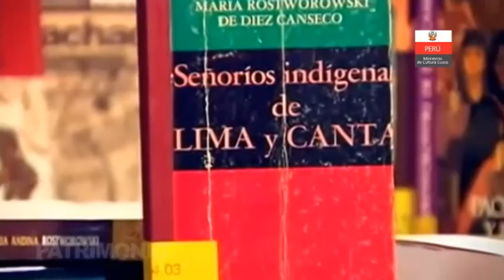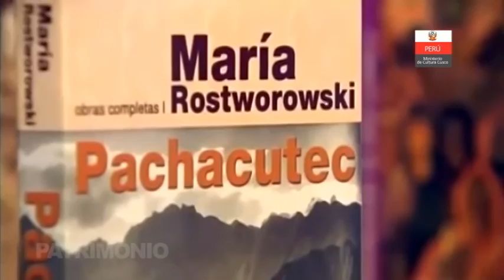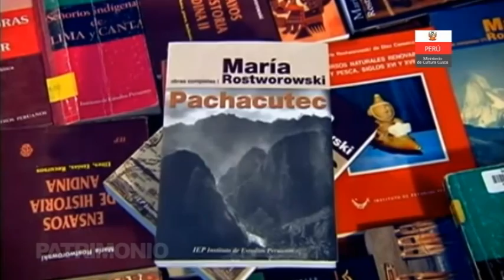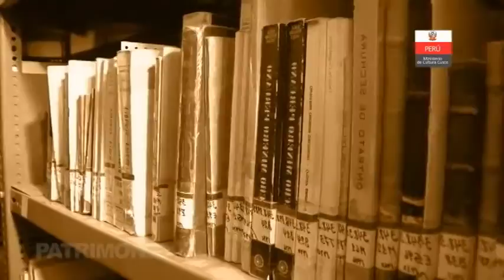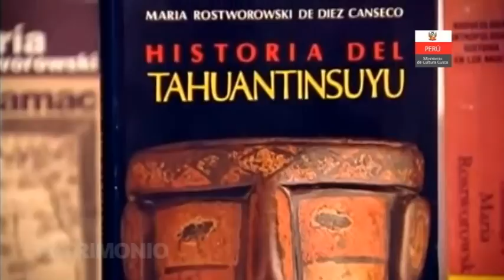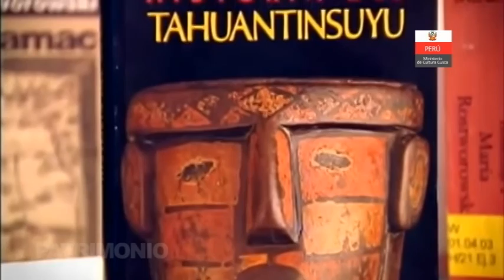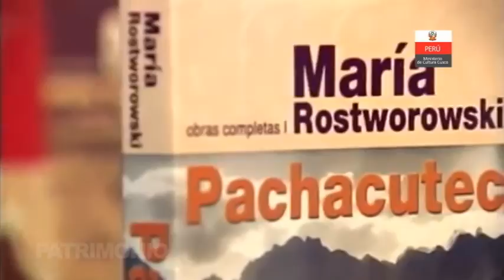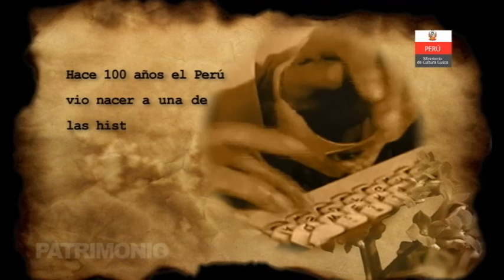MARÍA ROSTWOROWSKI : El Legado de la etnohistoria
Hace 100 años el Perú vio nacer a una de las historiadoras más destacadas del siglo XX, se trata de María Rostworowski.
La Dirección Desconcentrada de Cultura de Cusco rinde un justo homenaje a la reconocida historiadora e investigadora María Rostworowski, quien contribuyó decididamente al reconocimiento del Imperio Inkaico y las culturas andinas.

Su aporte nos enseña a lo largo de su trayectoria que con perseverancia y amor por lo que uno hace si es posible dejar huella…

Fue una intelectual autodidacta, participó como alumna libre de la Universidad Nacional Mayor de San Marcos, donde conoció a sus dos grandes maestros: John Murra, antropólogo norteamericano gracias al cual fue adentrándose a la investigación de la etnohistoria, y al historiador Raúl Porras Barrenechea.